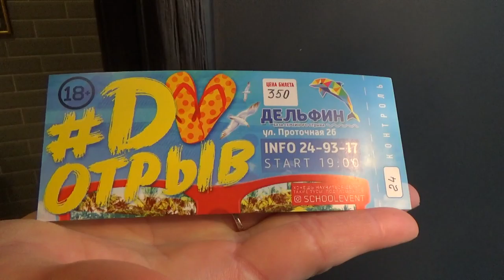приглашение на DV отрыв